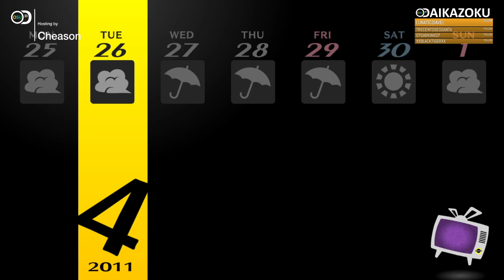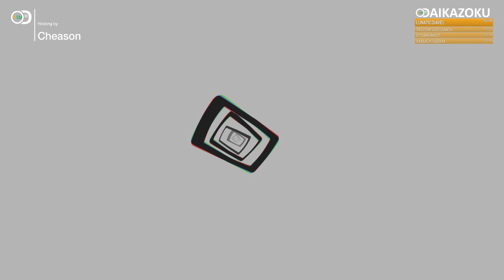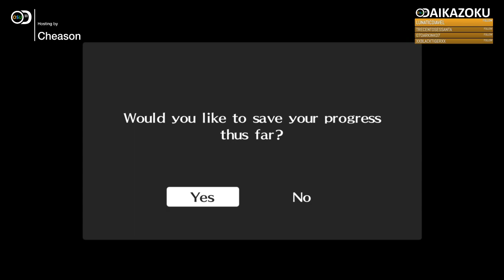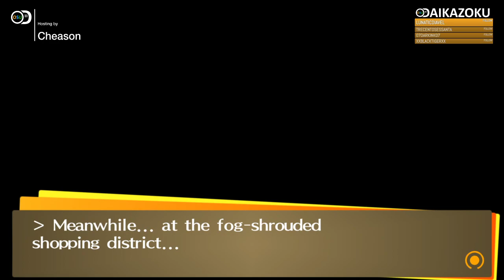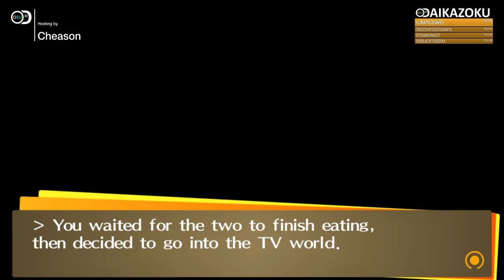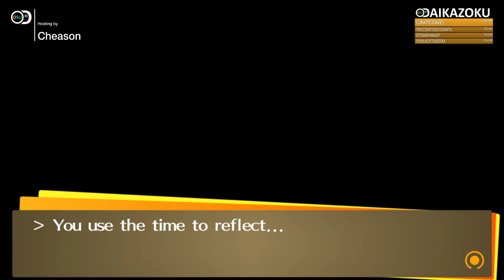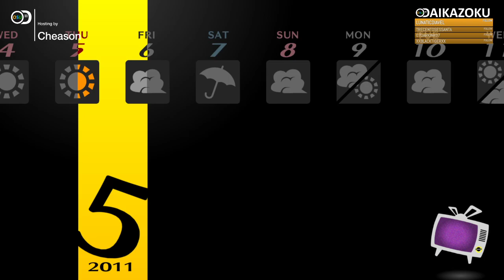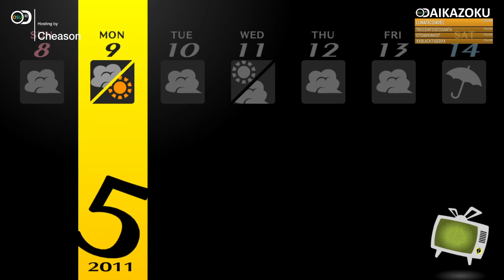Persona 4: Golden #3 - Andiamo a salvare Milly Carlucci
se non riesci ad aspettare il prossimo video...

Vuoi parlare con noi, fare parte della community e tanto altro? Entra su discord!

Host: Cheason

Gioco: Persona 4: Golden